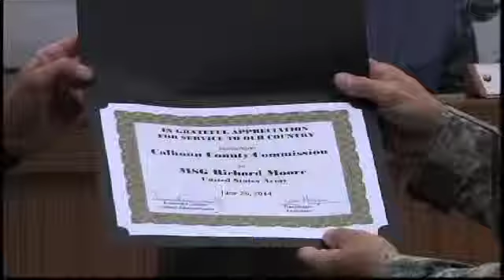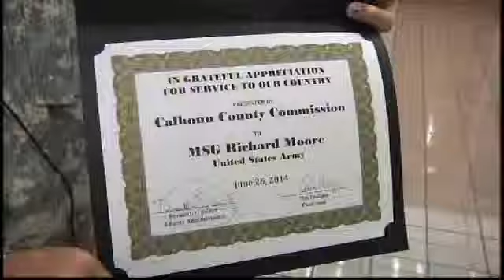Soldier Presents Calhoun Commission Deployment Flag